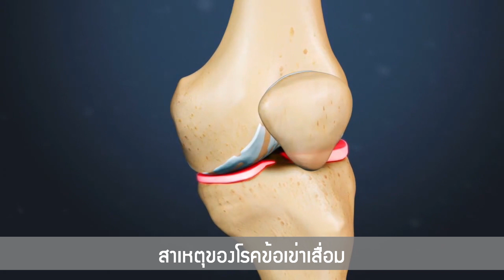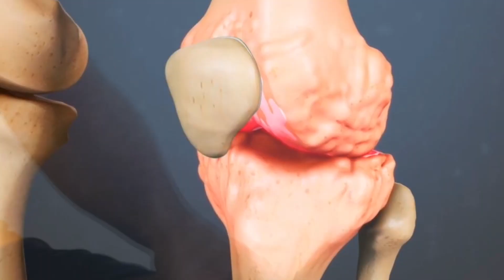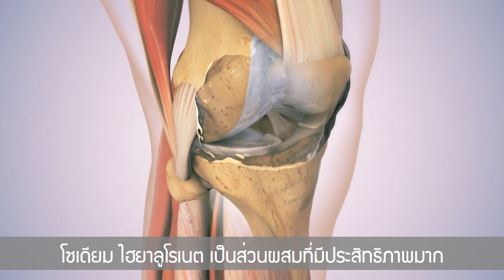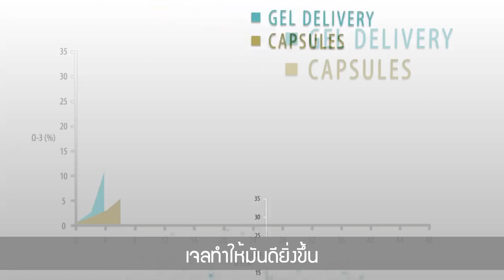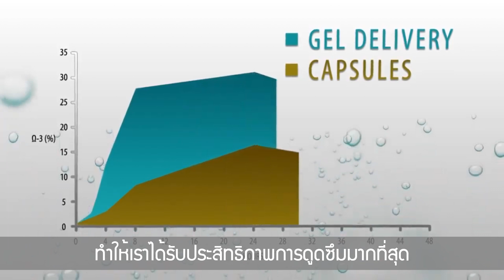FLX GelPlus - บำรุงข้อเข่า ข้อเสื่อม ข้อต่อ กระดูกอ่อน Joint - Joel Rockwood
เรียนรู้เพิ่มจากคุณหมอ อาหารเสริมเจล ความทันสมัยของคนยุคใหม่ สะดวก ทานง่าย อร่อย ดูดซึมใน 3-15 นาที เทคโนโลยีขั้นสูงสุดของโลก เจ้าแรกและเจ้าเดียวที่พิสูจน์แล้ว

1. UMI บำรุงไต กระตุ้นการสร้าง Stem Cell เพิ่มขึ้น
2. HRT บำรุงหัวใจ และหลอดเลือด
3. GRN ดีท๊อกซ์ล้างสารพิษ
4. Min มีวิตามิน เกลือแร่ 100% ครบจบใน 1 ซอง
5. EXO มีสารต้านอนุมูลอิสระมากกว่า 3000 ชนิด
6. VIS บำรุงเซลล์ดวงตา
7. FLX ปกป้องข้อต่อ เพิ่มน้ำในข้อ ลดปวดในข้อ
7 ตัวฮิตฮอต ที่พร้อมกอบกู้สุขภาพของคนเรา